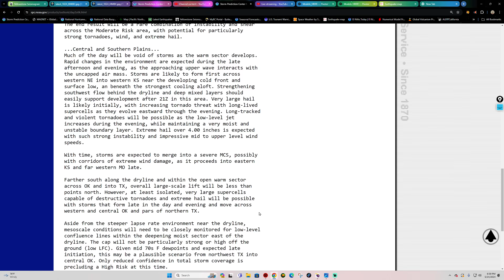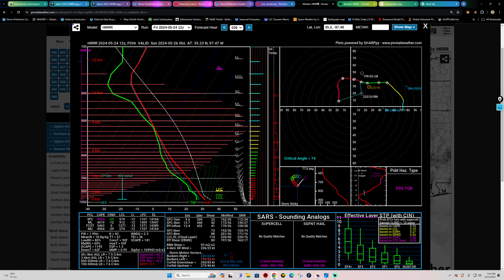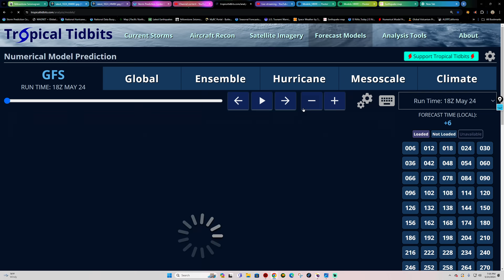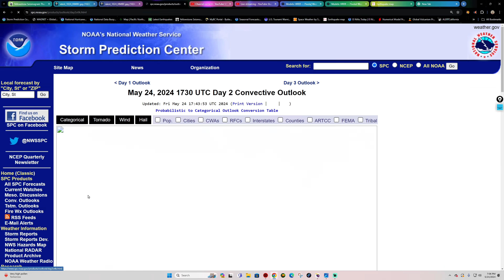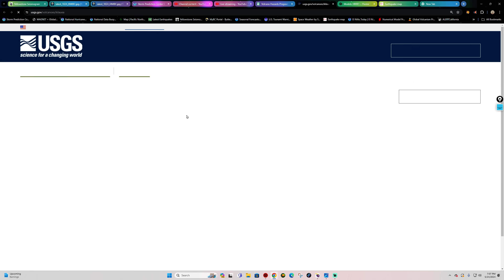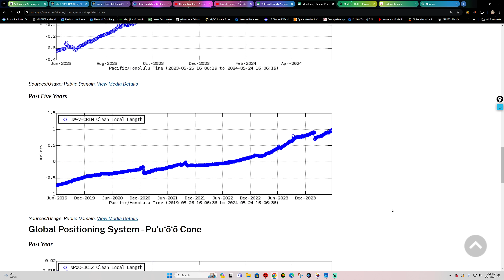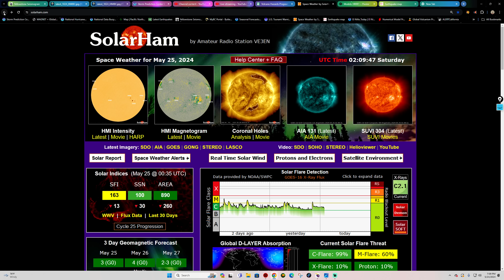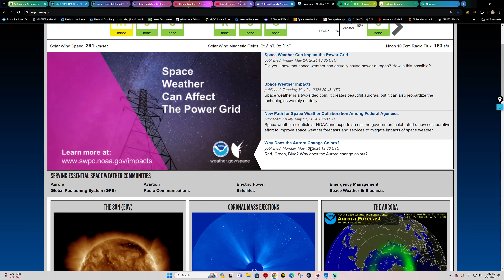Tornado Outbreak possible Tomorrow Saturday 5/25 Stay Weather Aware.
Solarham.net